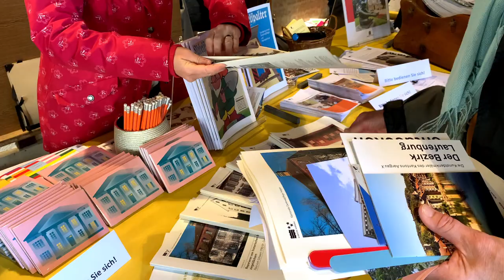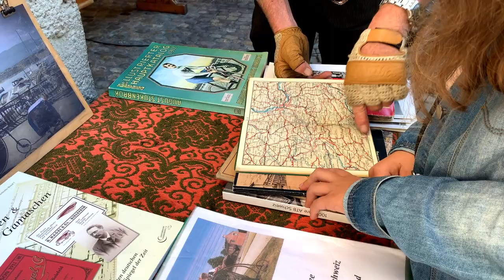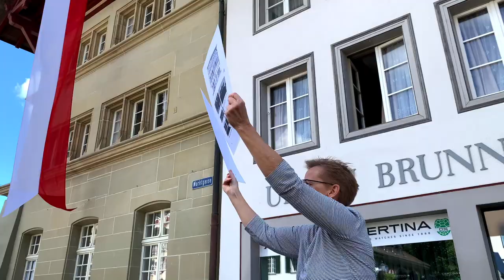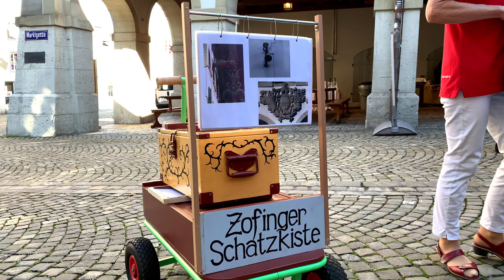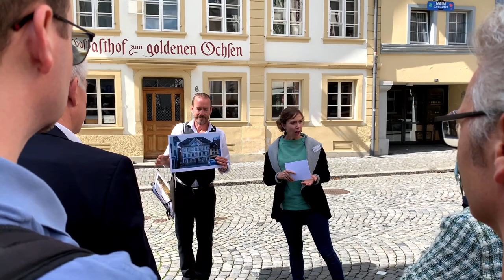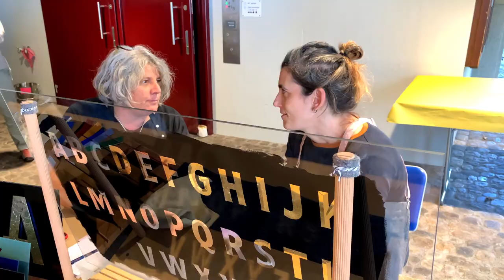Denkmaltage 2022: Zofingen – Freizeit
Am 11. September 2022 lud die Kantonale Denkmalpflege Aargau anlässlich der Europäischen Tage des Denkmals nach Zofingen ein. In den Gassen und in bedeutenden Privathäusern der schönen Altstadt fanden zahlreiche kostenlose Führungen statt. In der Markthalle begrüssten Regierungsrat Alex Hürzeler, Frau Stadtammann Christiane Guyer und der kantonale Denkmalpfleger Reto Nussbaumer das Publikum. Die Kantonale Denkmalpflege hatte dieses Jahr spezifische Rundgänge zu ihren Aufgabenbereichen zusammengestellt. So nahm das Team die Besucherinnen und Besucher auf Rundgänge zu den Themen Bauberatung, Bauinventar und Kunstdenkmäler-Inventarisation mit. Fachleute der Kunstgeschichte, Architektur, Restaurierung und Archäologie boten Einblick in ihre Tätigkeit und ermöglichten auch einem jungen Publikum einen lustvollen Zugang zu unserem reichen Kulturerbe.